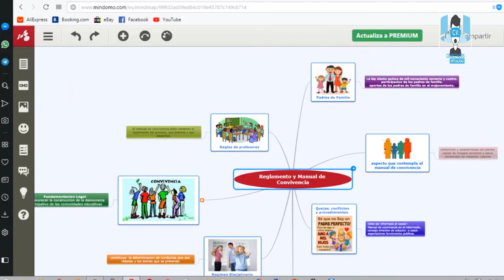En Conectados con la Virtualidad conoce la herramienta Mindomo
Universidad Santo Tomas Seccional Bucaramanga -  Campus Virtual